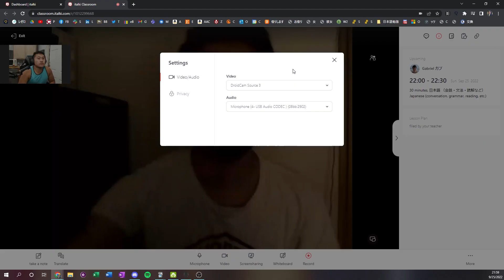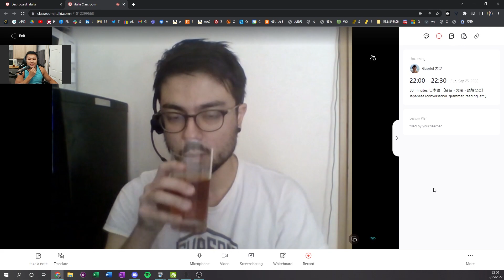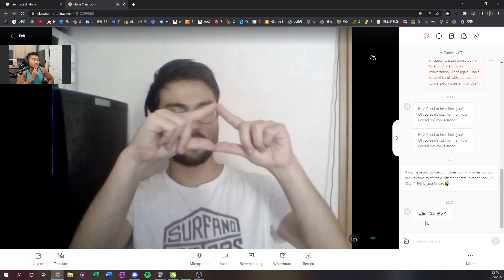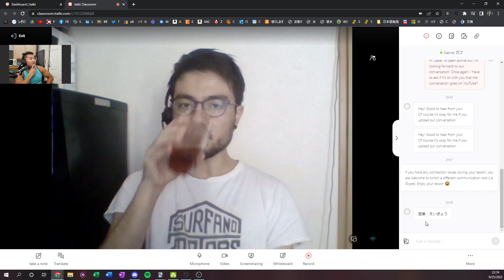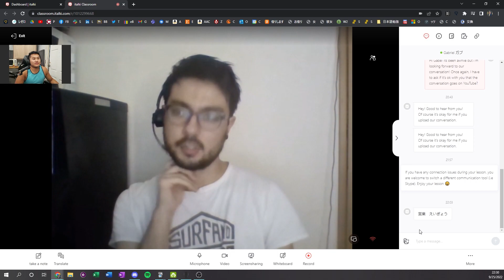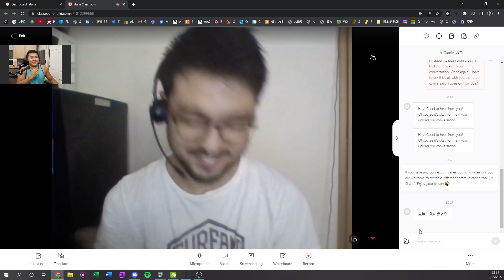Japanese Conversation After 2 Years, iTalki with Gabe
Come join the Language Journey!

Hardware for my PC:
SSD Storage
Power Supply (PSU)